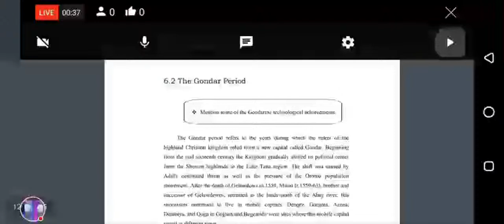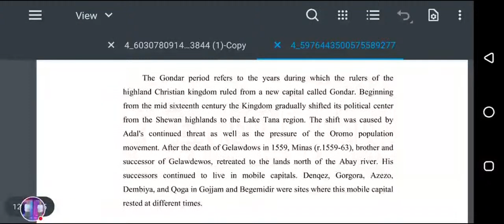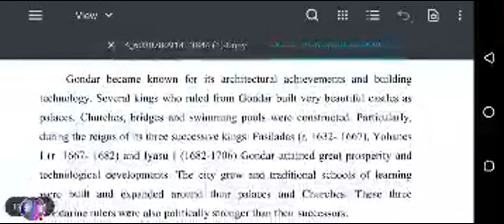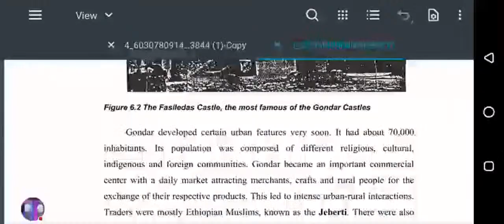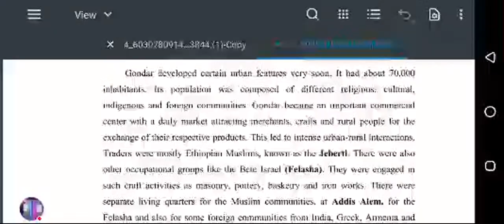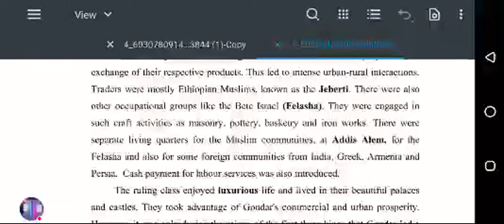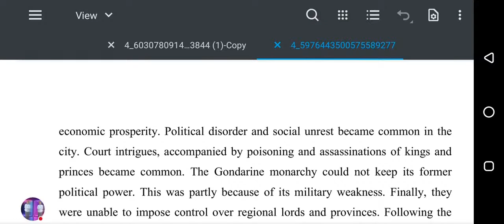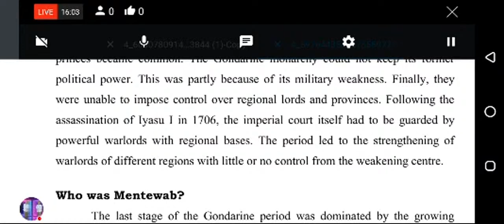History Grade 9 Unit 6 Part 2|Ethio Beta| The Gonder Period |Ethiopian education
Hi Every One Welcome To Ethio Beta On This Channal We Will show About education tip and truck
My Name Is Nebiyu Lema
Grade 9th Student
You will get A+ on All Subject

To Buy TextBook,Guidness Book Like. Extreme,Solar,Essential,So on
Telegram Group For You
For Grade 7 @ethiograde7
For Grade 8 @ethiograde8
For Grade 9 @ethiograde9
For Grade 10 @ethiograde10
For Grade 11 @ethiograde11Natural
forgrade 12 @ethiograde12

history grade 11 unit 6
history grade 9 unit 4 the# european states and the# ottoman
ethio_Beta_Grade 9
history grade 9 unit 5
history grade 9 unit 5 part 1
history grade 9 unit 5 in amharic
ethiopian history grade 9 unit 5
grade 9 history unit 5 in tamil
grade 9 history tamil medium unit 5
ethiopia education grade 9 history unit 5
grade 9 history unit 2 part 5
history grade 9 unit 6
history grade 9 unit 2 part 6
history grade 9 unit 1 part 6
grade 9 history unit 6 tamil medium
ethiopian grade 9 history unit 6
grade 9 history unit 7
history grade 9 unit 8
grade 9 history unit 1 part 2
grade 9 history unit 3 part 3
grade 9 history unit 2 part 3
grade 9 history unit 2 part 6
grade 9 history unit 2 part 4
grade 9 history unit 2 part 2
grade 9 history unit 4 part 2
grade 9 history unit 4 in tamil
history grade 9 unit 4 part 3
100, 000 view alagegnm meselegn
Sew ayayim meselegn